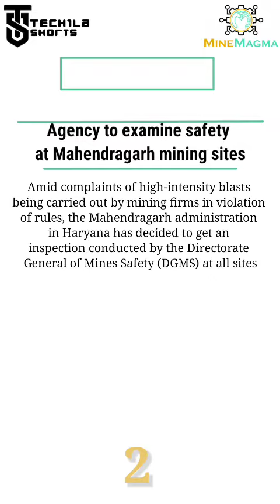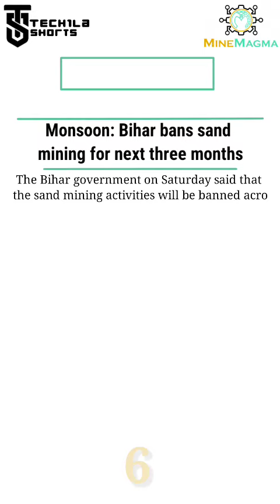TECHila Shorts 03 July 2023 (Quick Mining news)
"MineMagma TECHila Shorts," where we cover some of the most important news worldwide.- July 03, 2023